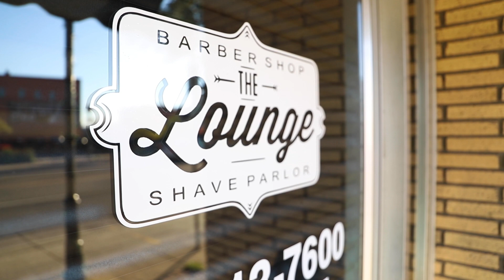Chris & Lauren Sayle - Wedding Highlights